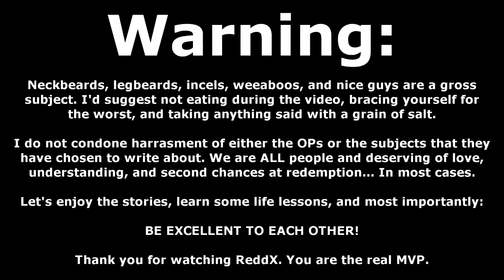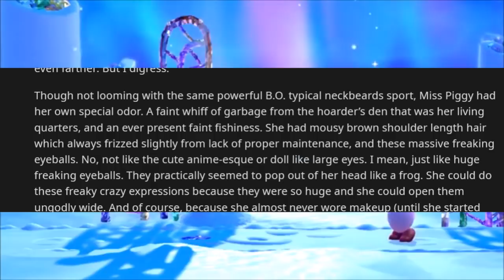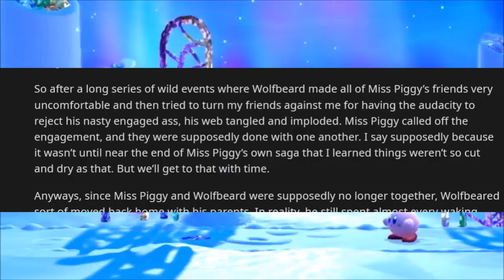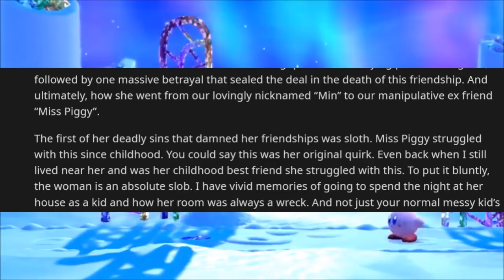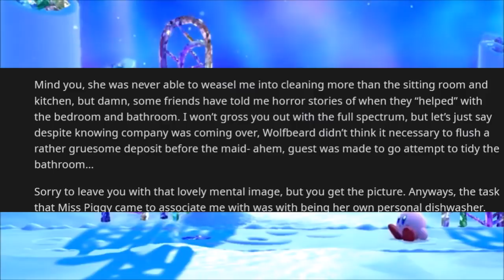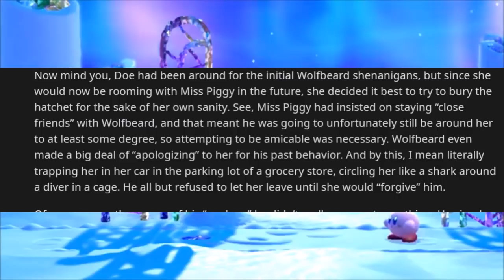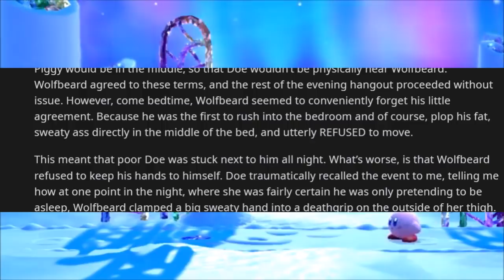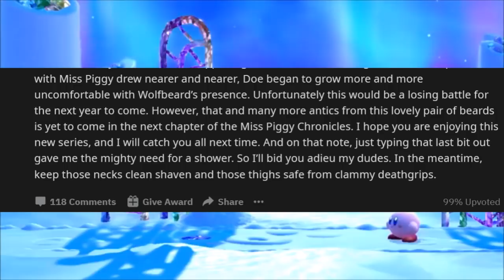r/NeckbeardStories | MISS PIGGY THE LEGBEARD GETS AN ORIGIN STORY!! IT'S TIME FOR A LEGBEARD STORY!!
In this episode of r/neckbeardstories we read the last of Madame Macabre's Wolfbeard expanded universe series to date! We are getting the origin story by diving into the Ms Piggy Chronicles. The Miss Piggy saga is full of quality legbeard cringe so lets kick back and enjoy one of the r/neckbeardstories top posts of all time!